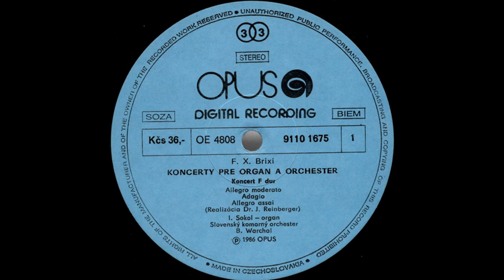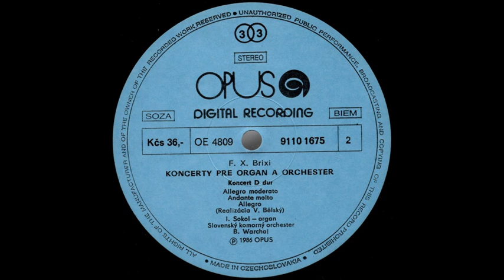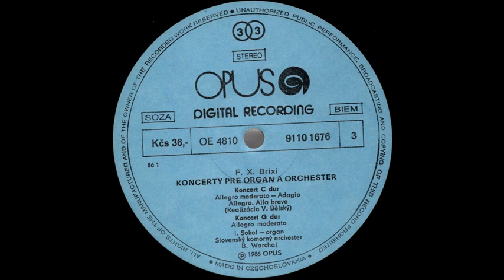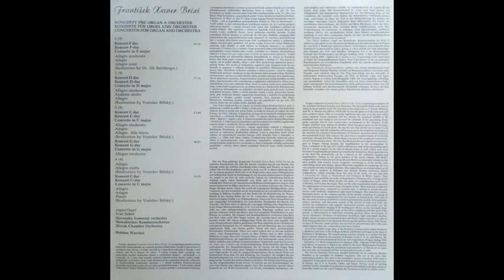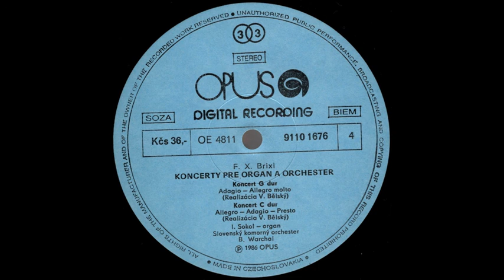F.X.Brixi: Concertos for Organ and Orchestra (Ivan Sokol, Slovak Chamber Orchestra, B.Warchal 1984)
1.Concerto in F major
Allegro moderato 0:00
Adagio 6:24
Allegro assai 15:37

2.Concerto in D major
Allegro moderato 20:03
Andante molto 26:20
Allegro 32:58

3.Concerto in C major
Allegro moderato 37:06
Adagio 42:41
Allegro.Alla breve 49:23

4.Concerto in G major
Allegro moderato 54:43
Adagio 1:01:48
Allegro molto 1:06:35

5.Concerto in C major
Allegro 1:11:20
Adagio 1:16:07
Presto 1:21:27

Ivan Sokol - Organ
Slovak Chamber Orchestra
Bohdan Warchal
Vinyl, recorded 1984